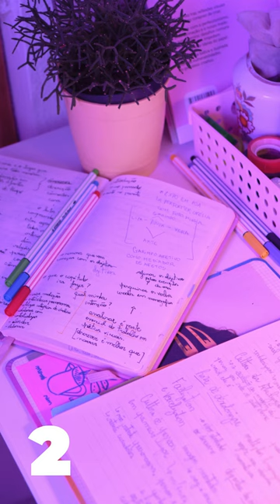Where will you study hardest?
Where will you just relax and read a book?